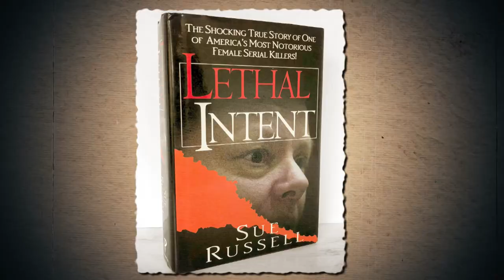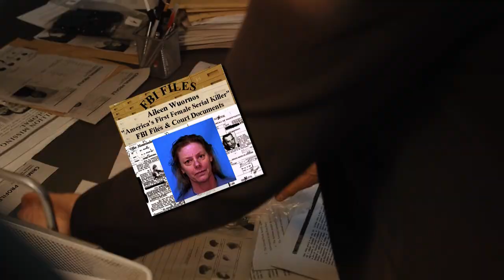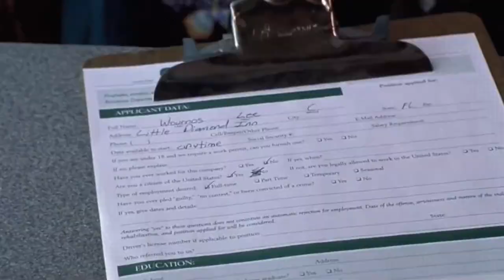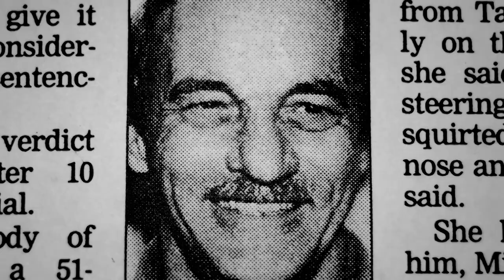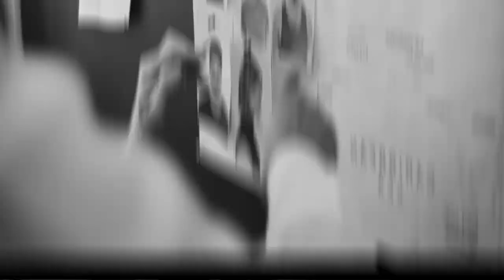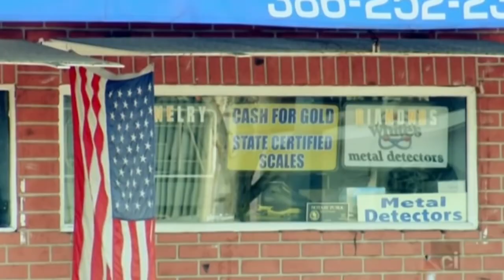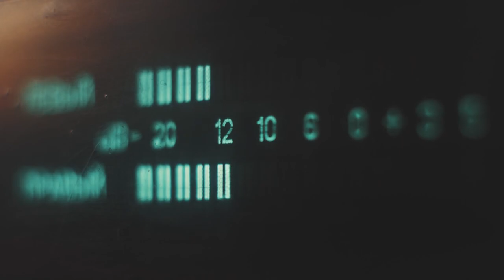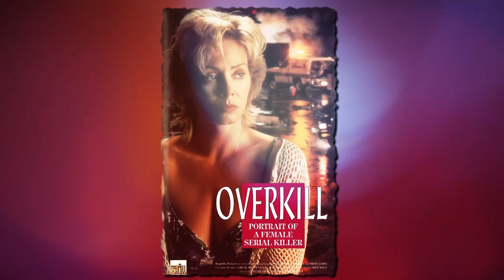The Messed Up Truth About Aileen Wuornos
▶️ All our uploads are originally mady by our team with our voiceover or texts and all the clips we use in our videos fall under Fair Use beacuse we do commentary with our original editing and we put a lot of hard work making entertaining documentary videos.